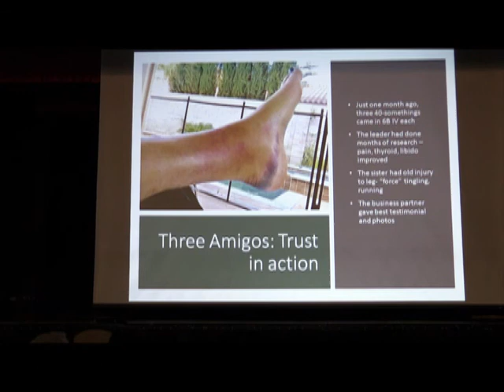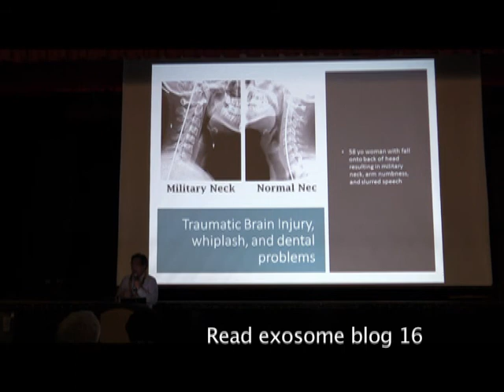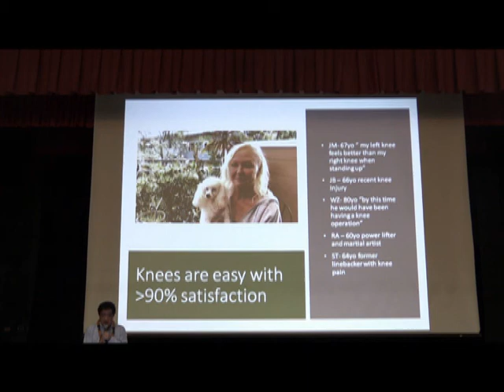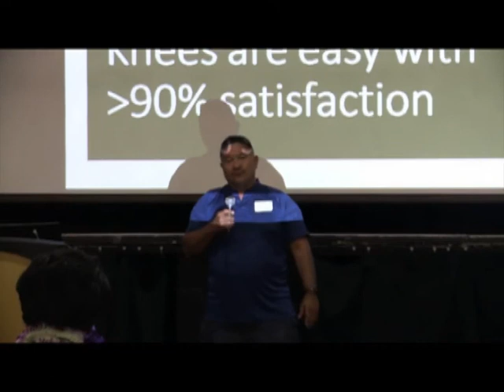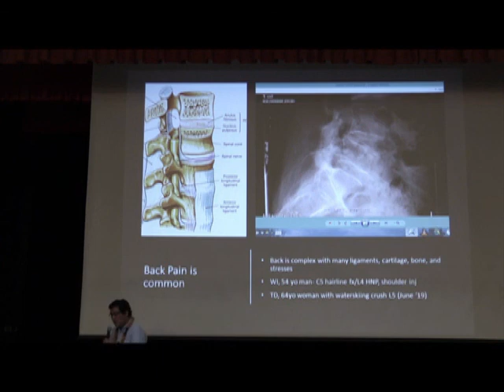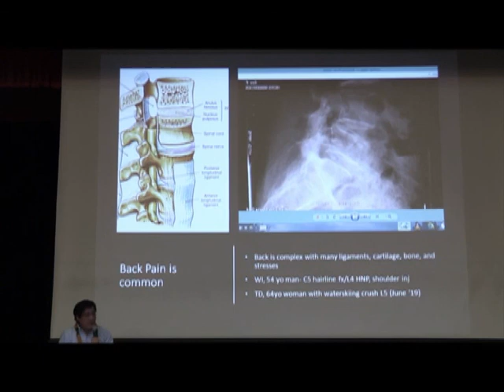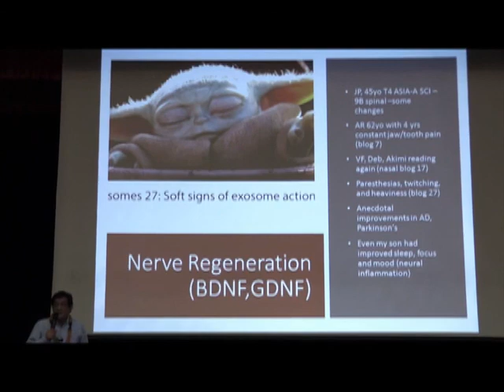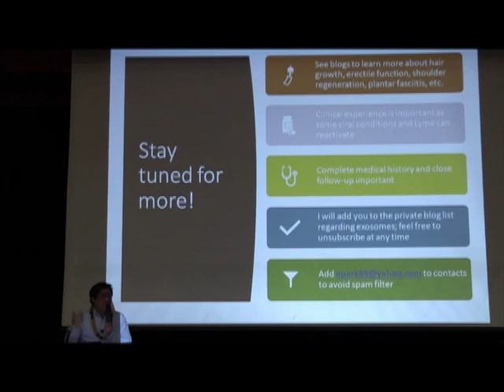Real Exosome Patients - Dr. Ed Park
Dr. Ed Park gives a lecture at the University of Hawaii featuring real life testimonials of patients whom he treated with exosomes. Common problems like knee and back problems are discussed.